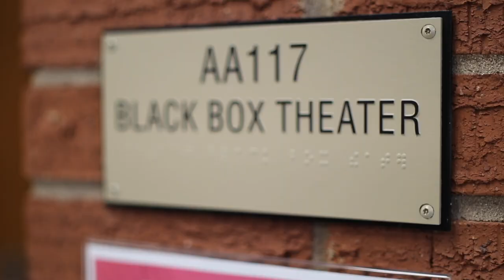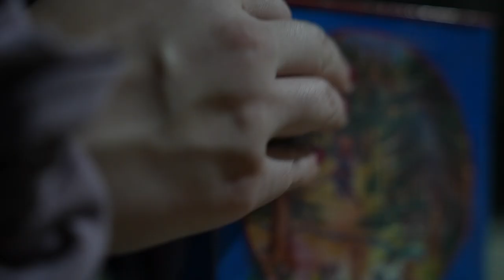The LOFT X - featuring STN 60 Second Horror Fest Submissions